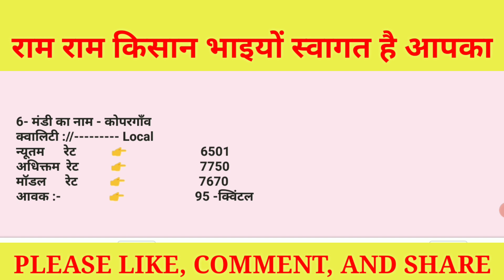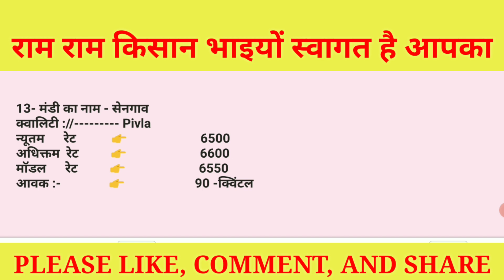Maharastra soyabean bhav 14 May 2021|| Soyabean price Today ||kisaan bazar bhav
Solved quiery...

1) soybean bajar bhav in lasalgaon
2) soybean bajar bhav in yeola
3) soybean bajar bhav in manmad
4) soybean bajar bhav in Nashik
5) soybean bajar bhav in kopergaon
6) soybean bajar bhav in rahata
7) soybean bajar bhav in Pune
8) soybean bajar bhav in Mumbai
9) soybean bajar bhav in sangamner
10) soybean bajar bhav in Aurangabad
11) soybean bajar bhav in jalgaon
12) soybean bajar bhav in Kolhapur
13) soybean bajar bhav in Amravati
14) soyabean rate today